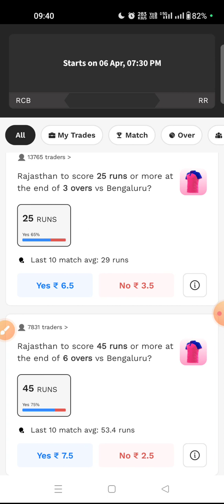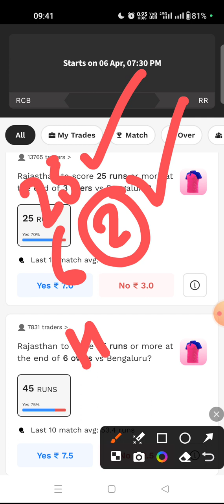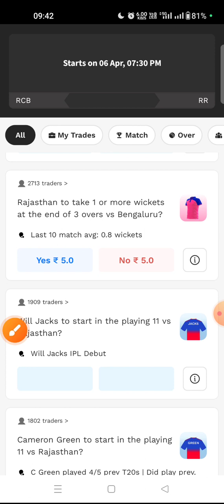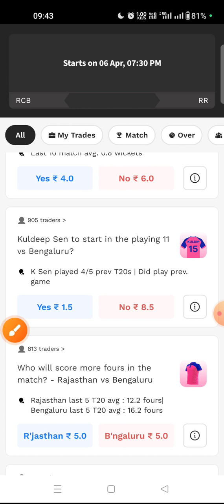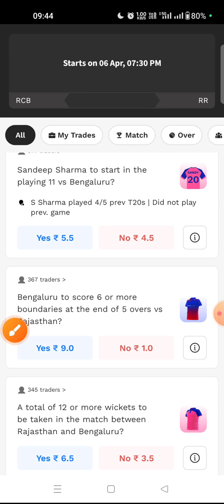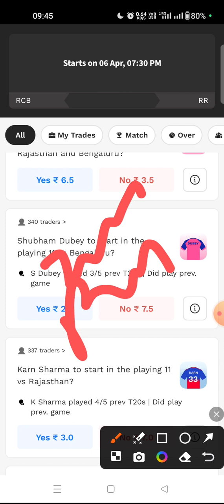RR VS RCB Probo Prediction | Probo Prediction Today Match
RR VS RCB Probo prediction
RR VS RCB Probo team
RR VS RCB Probo today match
RR VS RCB probo
RR VS RCB today match
RR VS RCB live
RR VS RCB Probo  team prediction